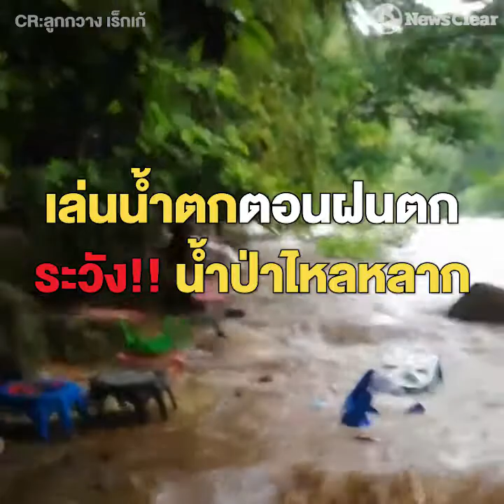ระวัง!! เล่นน้ำตกตอนฝนตก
เล่นน้ำตกตอนฝนตก ระวัง!! น้ำป่าไหลหลาก
'น้ำป่ากำลังมา' สังเกตอย่างไร?